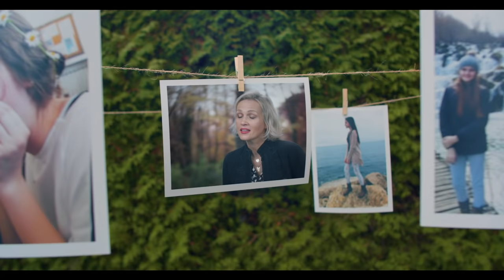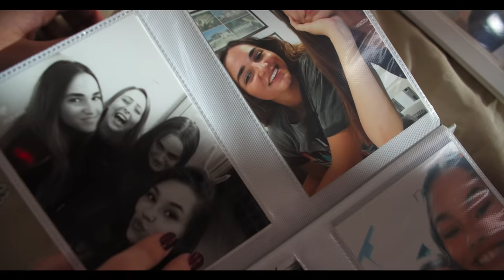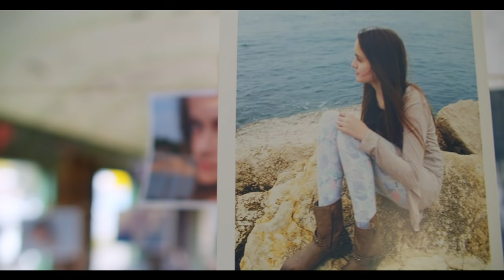Nina, Vanna, sestre Husar, Tony, Pero Galić, Stoka i sestre Palić - Jedan korak (Vratite mi nju)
U spomen na preminulu Petru, ali i brojne druge koji su stradali zbog nepažnje u prometu, brojna poznata imena iz javnog i društvenog života podržala su rad novoosnovane Zaklade za sigurnost u prometu 'Petrin korak'.Petra Jerković bila je mlada zagrebačka studentica radne terapije koja je iznad svega voljela život. Petra Jerković bila je dijete, voljena unuka, obožavana prijateljica, pokretač svih događanja, veselja, nadahnuće i inspiracija. Kobnog 26. lipnja 2021. na pješačkom prijelazu motociklist bez položenog vozačkog ispita A kategorije, bez zaštitne kacige i pod utjecajem alkohola oduzeo je Petri život.

Tekst: Marko Vojvodić / Igor Ivanović / Djordjija Palić / Stoka
Glazba: Igor Ivanović / Marko Vojvodić
Aranžman: Marko Vojvodić / Igor Ivanović
Produkcija: deciBel Studio - Igor Ivanović / Marko Vojvodić
Mastering: Tom Waltz

Svirali:
Bubanj - Dalibor Dado Marinković
Bas - Martin Petračić
Električna i akustična gitara, klavijature, programiranje - Marko Vojvodić
Klavijature, programiranje - Igor Ivanović

Pjevali:
Tony Cetinski, Vanna, Nina Badrić, Pero Galić, Sestre Husar, Sestre Palić i Stoka

Režija: Marko Zeljković
Produkcija: All In One

U spotu su sudjelovali Petrini prijatelji i roditelji

JEDAN KORAK (VRATITE MI NJU)

JEDAN ŽIVOT, JEDAN PREKINUTI SAN.
JEDNA PRIČA, NEDOVRŠENI KRAJ.
SAMO SUZA U TIŠINI TVOJE IME DOZIVA!

JEDNA MLADOST, JEDAN SLOMLJEN CVIJET.
JEDAN KORAK JE ZAUSTAVIO SVIJET!
SADA VRIJEME STRAŽU ČUVA, DO TEBE ME NE
PUŠTA!

VRATITE MI NJU!
NEK' SE ZVIJEZDE SMILUJU.
DA ZBOGOM JOJ KAŽEM, BAR TO MI DUGUJU.
SAMO VRATITE MI NJU!

JEDNA SLIKA, KRATKI BLJESAK SJEĆANJA.
JEDAN OSMIJEH ŠTO NA TEBE PODSJEĆA.
POŽELIM OSTAT' U TOM TRENU A ZNAM DA TU
NE PRIPADAM!

VRATITE MI NJU...

SAMO POZITIVA, LJUBAV I OSMIJEH ŠTO SJAJI.
NA POLJU TRATINČICA POČETAK JE, NIJE KRAJ!
ZVIJEZDE KOJE SVIJETLE, GLEDAM IH, TI SI RAJ!
ŠIRIM RUKE PREMA NEBU I ČEKAM JOŠ JEDAN ZAGRLJAJ! PRIČA JE TO NJENA...
ZOVE SE PETRA, ZNAJ!
VIDIM TVOJ POGLED U SVAKOM DRUGOM BIĆU, OBLACIMA, CVIJEĆU, VALOVIMA I LIŠĆU.
PRATIM TVOJE ZNAKOVE, NEISPRIČANU PRIČU,
NA DUGINIM BOJAMA, ROZIM ZORAMA ŠTO SVIĆU! PETRA!

Zahvala Hit Records/Croatia Records/Aquarius Records.